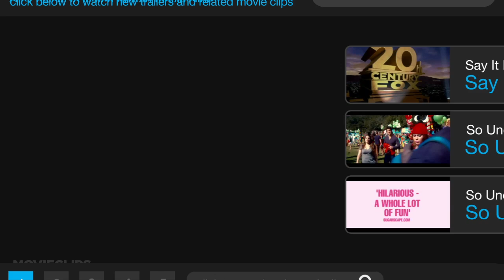So Undercover Movie CLIP - Welcome (2012) - Miley Cyrus Movie HD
A tough, street-smart private eye is hired by the FBI to go undercover in a college sorority.

Director:
Tom Vaughan

Producer:
Andy Mayson
Tish Cyrus
Jodi Zuckerman
Tobin Armbrust
Jonathan Rubenstein
Matthew Salloway
Randy Manis
Rob Cowan

Writer:
Steven Pearl

Cinematographer:
Denis Lenoir

Composer: